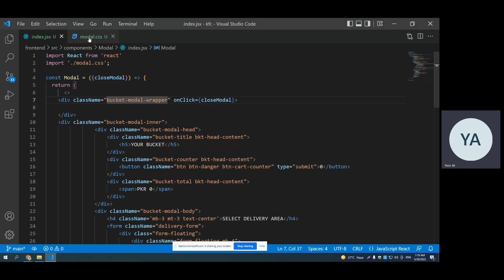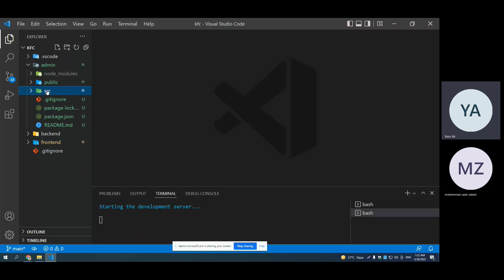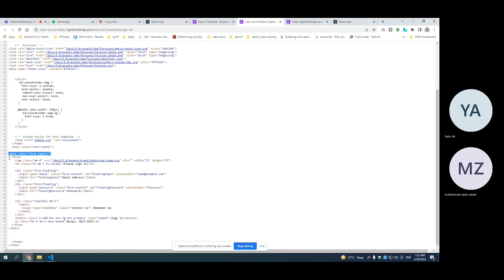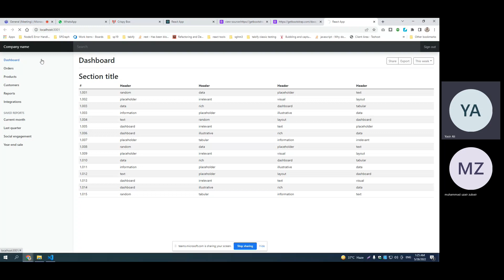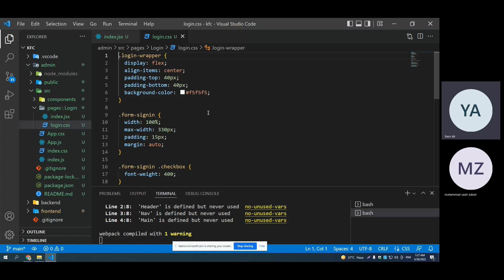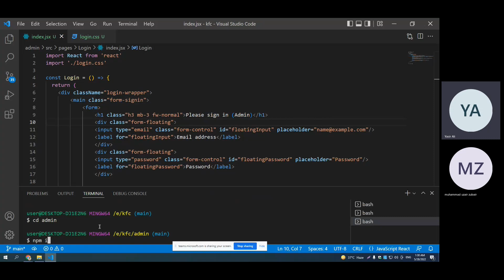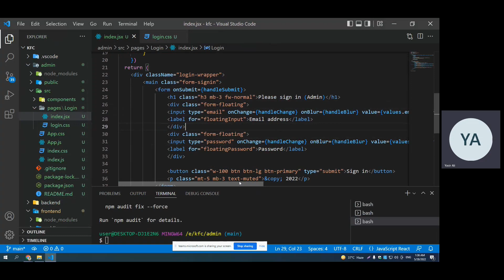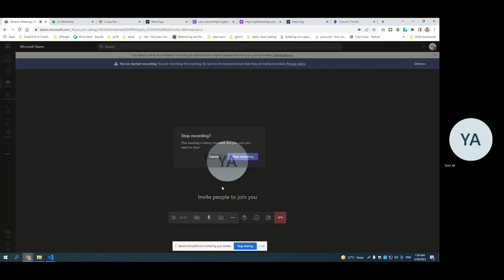KFC Clone Complete MERN Stack Project (Part-7) | React, Redux, Formik, Yup, Node, Express, MongoDB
This video covers the frontend design part of the complete MERN Stack project. We are going to design and develop the KFC clone web application and will cover almost all the topics required to complete a professional-level project.

KFC Clone
Complete MERN Stack Project
Designing the Frontend using bootstrap
MERN Stack
MERN Stack Project
MERN Stack Project with Redux
FullStack Web Development Course
React
Redux
Formik
Yup
MongoDB
ExpressJS
JWT
NodeJS